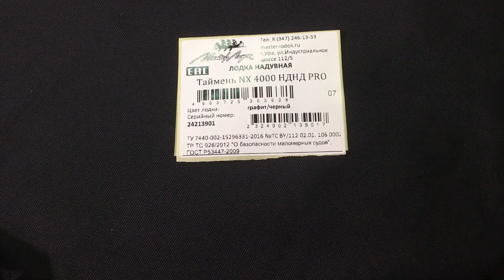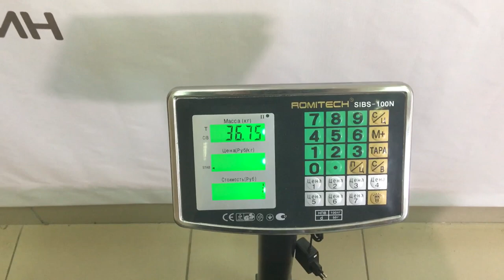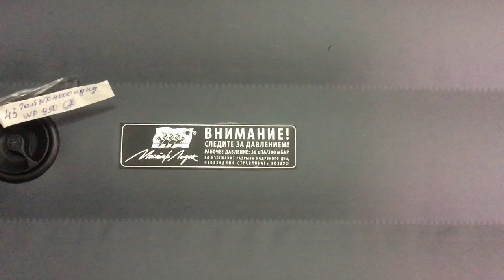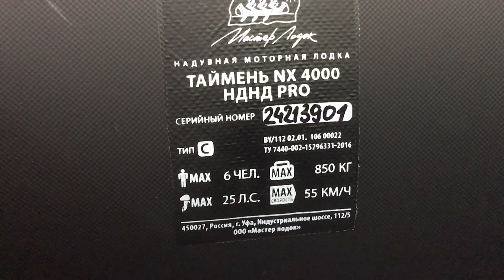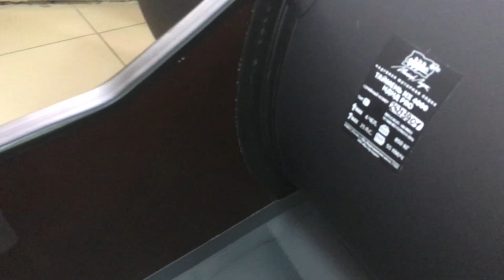🔥 БОЛЬШАЯ и БЮДЖЕТНАЯ лодка ПВХ Таймень NX 4000 НДНД PRO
Смотрим бюджетную лодку ПВХ в размере 400 см для большой компании 6 человек. Очень вместительная. Большой баллон. Взвешиваем ее детально. Шкура, весла, банки, сумка, насос. Смотрим проклейку детально, все швы. Замеряем высоту посадки от палубы на обеих банках. Замеряем кокпит. Показываем размещение в лодке. Смотрим днище, усиление. Размеры банок. Высота транцевой доски и ее толщина.

В ЭТОМ ВИДЕО:
- взвешиваю шкуру Таймень NX 4000 НДНД PRO
- внешний осмотр
- что указано на шильдике
- как выглядит днище
- смотрим проклейку транцевой части
- замеряем высоту посадки на обеих банках в нескольких местах
- показываю размещение в лодке с двух ракурсов

Полный комплект в сумке: 46.85 кг
Шкура лодки: 36.75 кг
Банки (2 шт): 5.9 кг
Весла (2 шт): 1.6 кг
Сумка: 1.5 кг

Длина/ширина: 400/180 см
Диаметр баллона: 50 см
Высота транца: 41.5 см
Размеры кокпита: 292*78 см
Высота посадки от палубы корма: 44 см
Пассажировместимость: 6 чел
Грузоподъемность: 850 кг
Мощность мотора: до 25 лс
Толщина транцевой доски: 27 мм

Приятных и выгодных Вам покупок!